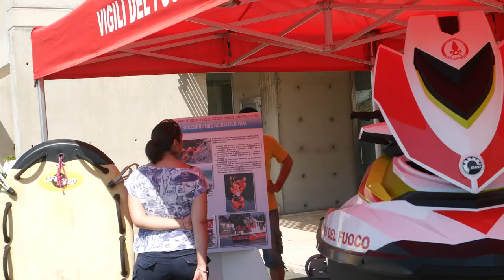Mare Divertimento e Sicurezza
Follow me on:
Istagram: @paolodetrane

My gear:

Fuji XT2
Fuji Xpro2
Fuji EF-X500

Beholder Ds1